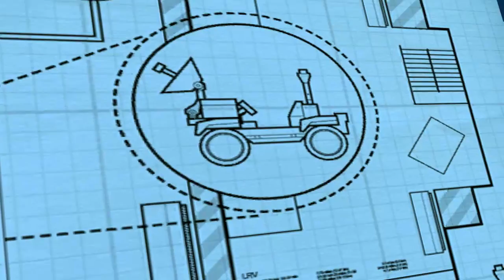LEGO City Undercover Gameplay Walkthrough - Part 21 Astronaughty Wii U Let's Play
Lego City Undercover Gameplay Walkthrough - Part 1 New Faces Old Enemies Let's Play Commentary

Lego City Undercover walkthrough! Walkthrough and Let's Play Playthrough of Lego City Undercover with Live Gameplay and Commentary on Nintendo Wii U in high definition.